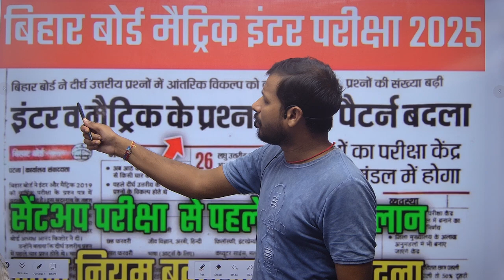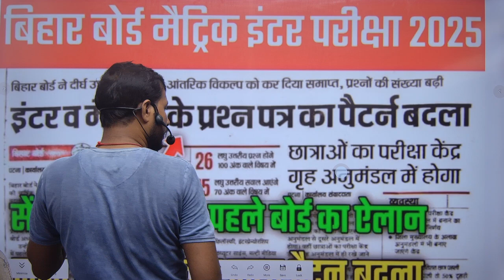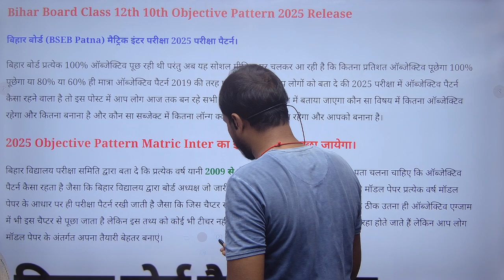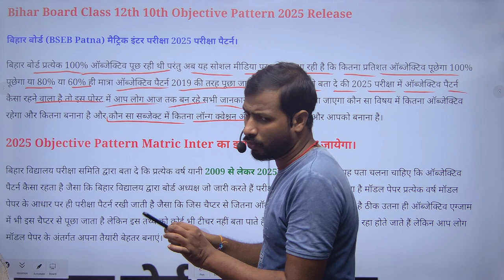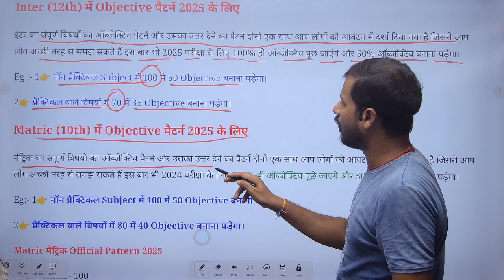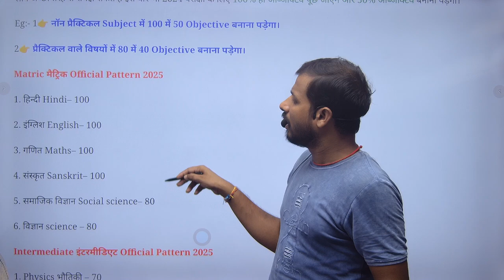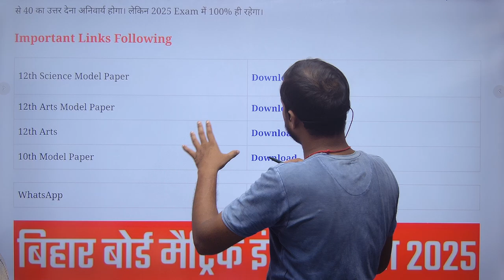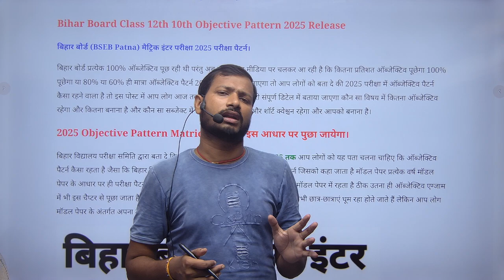Objective Pattern 2025 | Bihar Board 2025 Me kitana Objective Puchhega | BSEB Sent Up Exam Date 2025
Objective Pattern 2025 | Bihar Board 2025 Me kitana Objective Puchhega | BSEB 12th Exam Pattern 2025
बिहार बोर्ड Objective पैटर्न 2025 में कितना % रहेगा
12th Exam Pattern 2025| 10th Exam Pattern 2025
Bihar board Matric Inter Exam Pattern 2025
Bseb 12th exam 2025 में कितना प्रतिशत objective पूछेगा / bseb 2025 में 60% या 100% Objective पूछेगा

2025 परीक्षा में 100% ऑब्जेक्टिव रहेगा या 50%, बिहार बोर्ड 2025 परीक्षा में 100% ऑब्जेक्टिव रहेगा या नहीं, बिहार बोर्ड 2025 परीक्षा में कितना प्रतिशत ऑब्जेक्टिव रहेगा, बिहार बोर्ड ऑब्जेक्टिव पैटर्न 2025 परीक्षा के लिए, बिहार बोर्ड इंटर परीक्षा 2025 में कितना ऑब्जेक्टिव रहेगा, 2025 परीक्षा में 100% या 60% ऑब्जेक्टिव रहेगा बिहार बोर्ड, 12th exam pattern 2025 objective, मैट्रिक परीक्षा 2025 में कितना व्यक्ति रहेगा,
Matric mein kitne objective puche jaenge 2025 mein Bihar board mein kitne objective puche जाएंगे

Bihar board question paper kaise download Karen
Bihar board mein kitne objective puche jaenge inter matric donon ka
Ishwar pattern change hoga ya nahin
2025 Bihar board matric ka question paper change hoga ya nahin
Bihar board 2025 inter ka question paper Kitna objective rahega
Bihar board 2025 mein pattern change hoga ya nahin Inter Bihar board 2025 ka question paper change hoga ya ki taraf se nahin
Bihar board 2025 pariksha question paper Ishwar kitne objective puche jaenge Bihar board 2025
exam mein Inter matric mein kitne objective puche jaenge Bihar board

BSEB board mein kitne objective puche jaenge

बिहार बोर्ड इंटर मेट्रिक परीक्षा 100% ऑब्जेक्टिव/BSEB 12th 10th
exam 100% objective puche jayegi
Bihar board 2025 objective puche jayegi
बिहार बोर्ड इंटर मेट्रिक परीक्षा 100% ऑब्जेक्टिव
 BSEB 12th 10th exam 100% objective puche जाएगी 2025
Bihar board matric exam pattern 2025 Bseb matric inter exam 2025 mein kitna objective aayega.
Bseb class 12 new exam pattern 2025 Bihar board class 10 syllabus 2025
Bihar board class 10 new syllabus
Bseb class 12 exam 2025 me kitna objective aayega
2025 mein 100 objective rhega ki nhi
Bseb class 10 new exam pattern 2025
Bseb class 12 new exam pattern 2025
Bseb class 12 syllabus 2025
Bseb class 10th 12 hindi syllabus 2025
Bseb class 10/12th math syllabus 2025 Bseb class 10 english syllabus 2025
परीक्षा पैटर्न को समझ कर करें तैयारी

Bihar board 2025 objective puche jayegi Matric mein kitne objective puche jaenge 2025 mein
Bihar board mein kitne objective puche jaenge
Bihar board mein kitne objective puche jaenge inter matric
Bihar board question paper kaise download Karen donon ka ya nahin Bihar board 2025 inter ka question paper Kitna objective
Ishwar pattern change hoga ya nahi 2025 me
Bihar board 2025 mein pattern change hoga ya nahin 2025 Bihar board matric ka question paper change hoga
rahega Inter Bihar board 2025 ka question paper change hoga ya nahin

Bihar board 2025 pariksha question paper
Ishwar kitne objective puche jaenge Bihar board 2024
exam mein Inter matric mein kitne objective puche jaenge Bihar board ki taraf se

BSEB board mein kitne objective puche जाएंगे 2025